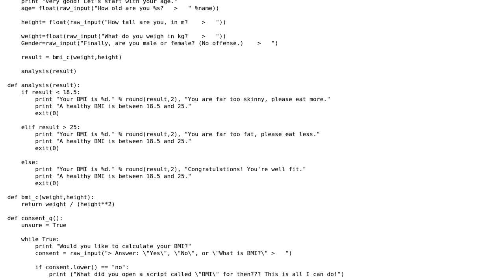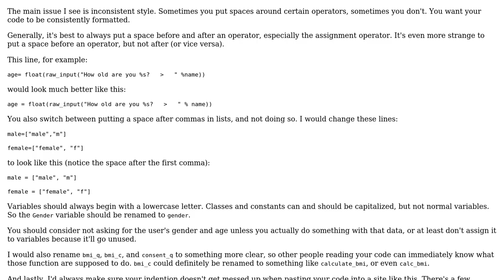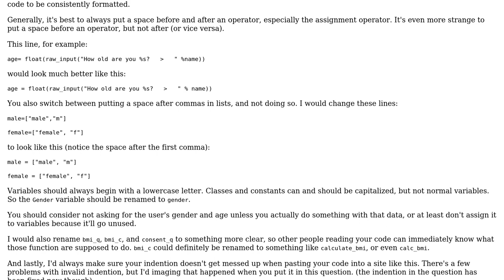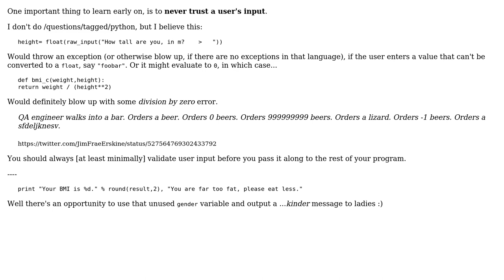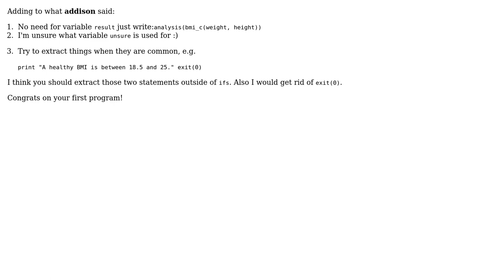Code Review: BMI calculator in Python (3 Solutions!!)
Code Review: BMI calculator in Python

With thanks & praise to God, and with thanks to the many people who have made this project possible! | Content (except music & images) licensed under CC BY-SA | Music | Images & others | With thanks to user YesIAmThatGuy user pocza user Mathieu Guindon user Jamal user addison and the Stack Exchange Network Trademarks are property of their respective owners. You are responsible for your own actions.